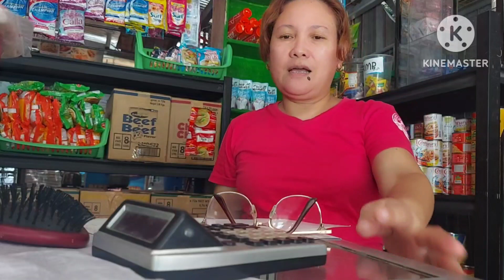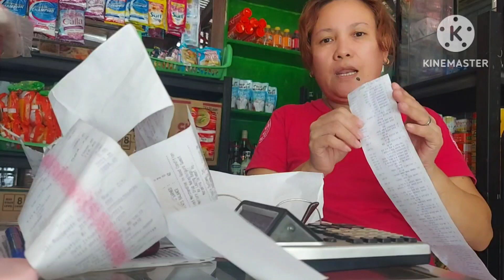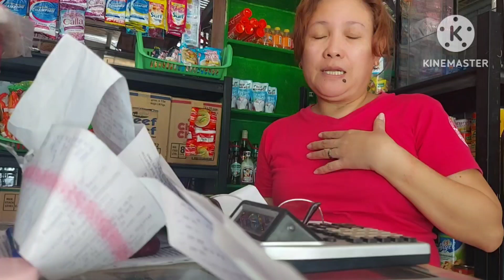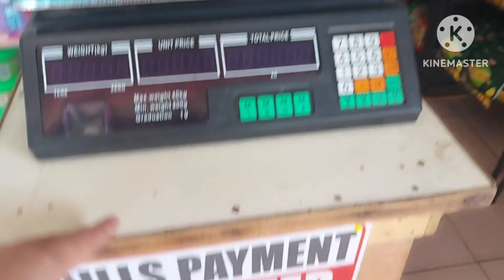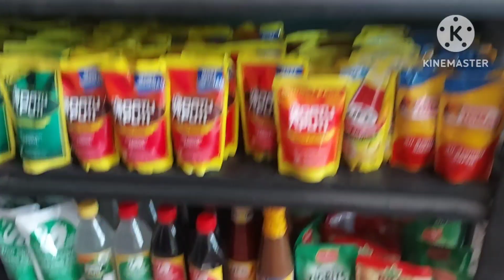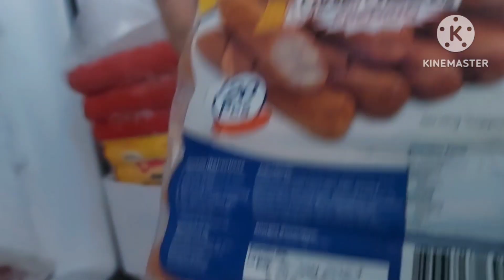PAANO MAG MANAGE NG CASH FLOW SA AKING SARI-SARI STORE// 100K STARTING CAPITAL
Hi mga Kasari and mga ka Single Mother ko gusto ko lang i share sa inyo guys ang kaganapan sa aking Sari-sari Store.  Maraming pagkakamali sa mga desisyon ko kaya apektado ang aking Sari-sari store business.  Nawa makapulutan ng aral ang mga video ko at kung pwede iwasan ang mga nagawa ko na pagkakamali hinding hindi ko na uulitin. Kaya sa inyo ko gusto sabihin na huwag ninyo gawinang mga pagkakamali na nagawa ko upang di nyo mararanasan ang mga di kanais nais na aking naranasan bilang isang maliit na negosyante.
Sa video na ito gusto ko lang magpapasalamat sa isang taong tumulong sa mag asawa na nagtiwala uli sa kain
@TravelsOnPH  maraming salamat sa inyo ni boss sa tiwala.